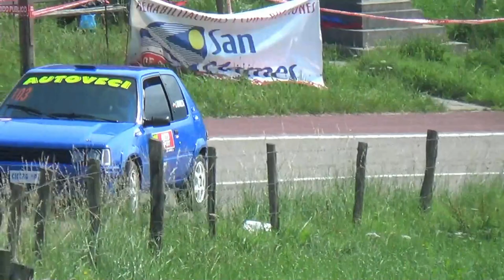Javier Revuelta | Subida a la Bien Aparecida 2021 | Peugeot 205 Rallye